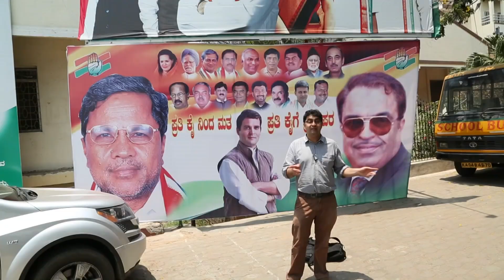India's manifesto war on Twitter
As India begins to vote for new leaders, Narendra Modi's BJP Party, the opposition and current favourites to win, have only just released their manifesto - and it has sparked a war on Twitter.

The Congress Party, who lead the current government, began by accusing the BJP of copying their own policies. But as people began to examine the fine print of the manifesto, the conversation on social media began to change.

Mukul Devichand of BBCtrending reports from Congress HQ in Bangalore.